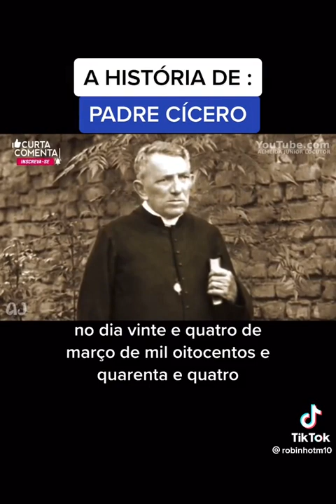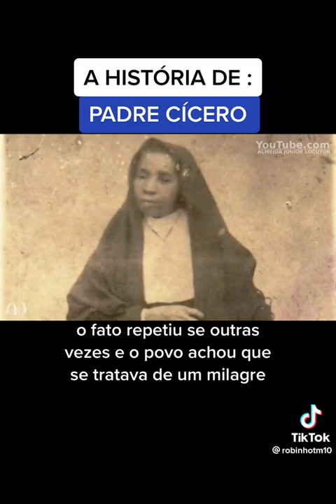PADRE CÍCERO 178 JUAZEIRO DO NORTE 2024